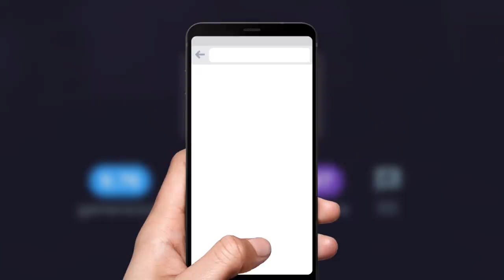Top 25 Xbox One Games of All Time [2020 Update]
Regardless of the initial hiccups, Microsoft's Xbox One game console has continued to deliver some outstanding gaming experience. We rank 25 of the best Xbox One video games released since 2013. These are the highest-rated titles available on Microsoft Xbox Store based on the playscore, a rating that combines critic and gamer reviews.